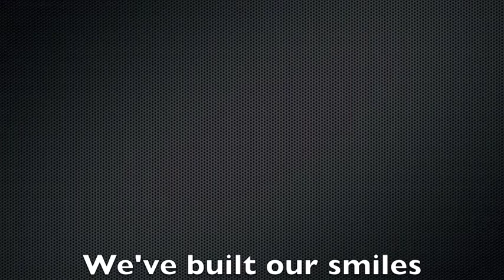Eisenhower 3rd Grade Brush Video